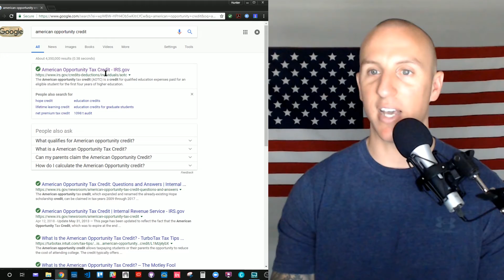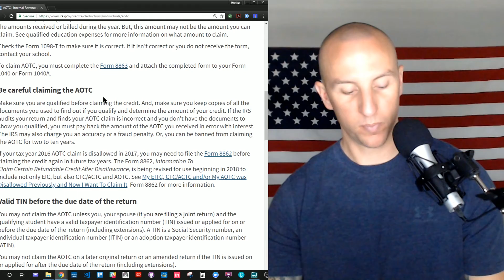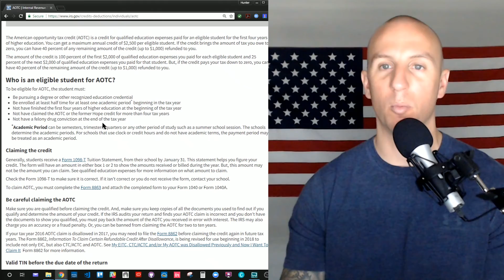American Opportunity Tax Credit Explained | Paying for College 3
This video is one of my favorites, because it is so valuable. Learning about the AOTC has saved me so much time and money. I hope it can do the same for you. Check it out.